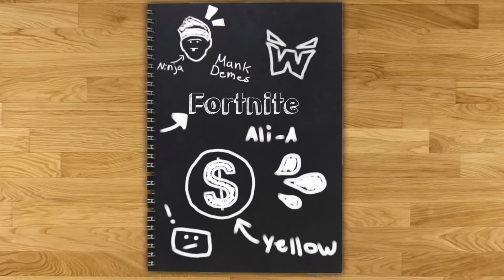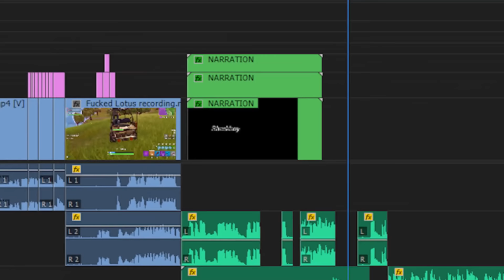Fortnite but it's Demonetized